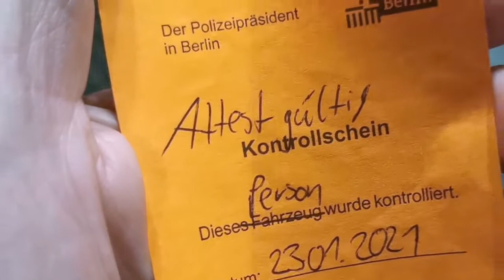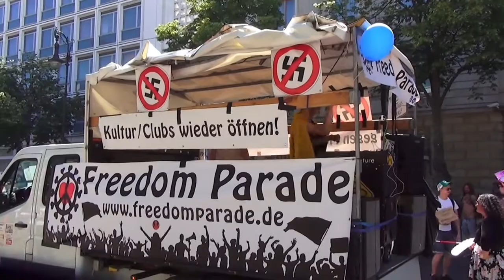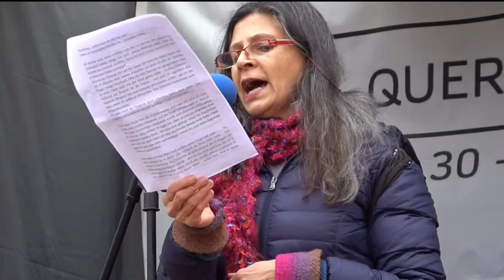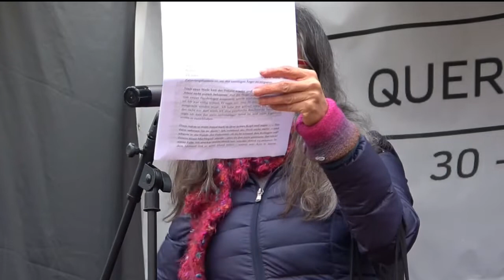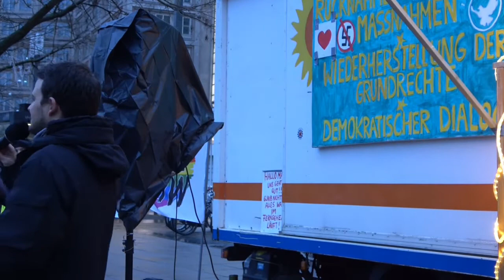Querdenken 30 mit Polizeipredigt von Pater Theo am Alex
23. Januar 2021 Alexanderplatz
0:00:00 Dietmar Lucas
0:00:07 Lilly
0:09:04 Tritt für die Freiheit ein! Dietmar Lucas mit einen Gedicht von Oliver
0:10:30 Harald
0:18:45 Doris & Aja
0:25:10 Polizeipredigt von Pater Theo
0:33:08 Dietmar Lucas
0:34:20 Rowina
0:47:30 anonyme Ärztin
0:51:04 Markus Haintz